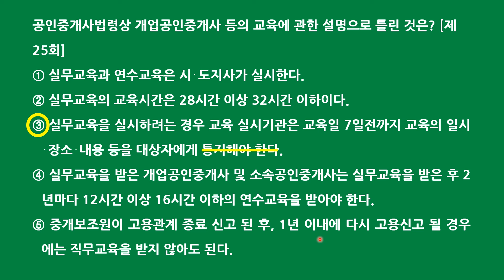공인중개사 중개사법 자기 전 1문제(4월 25일)